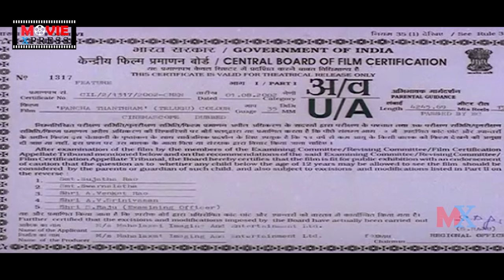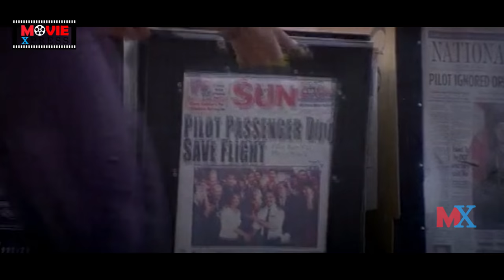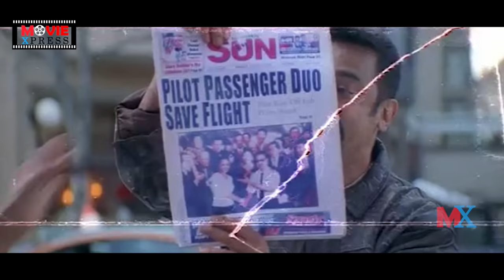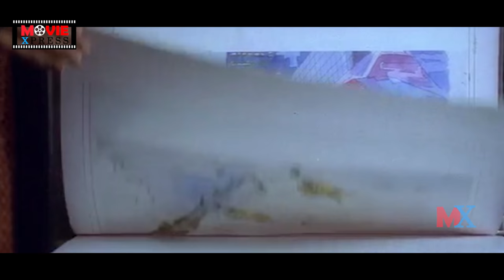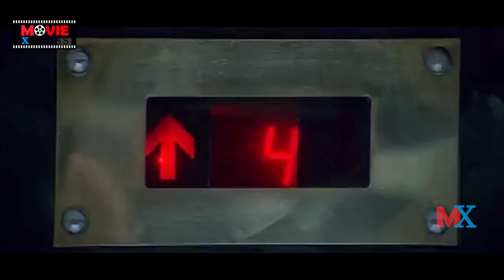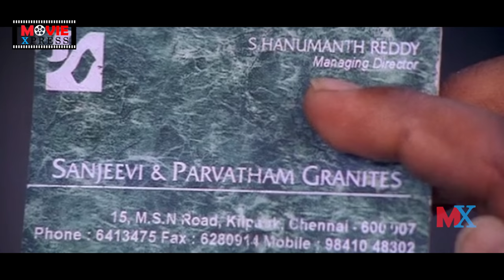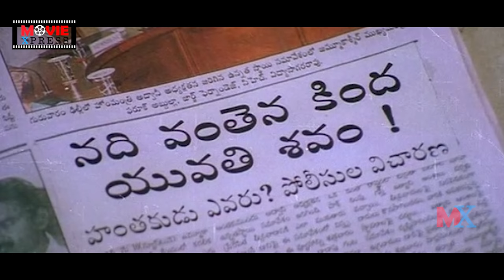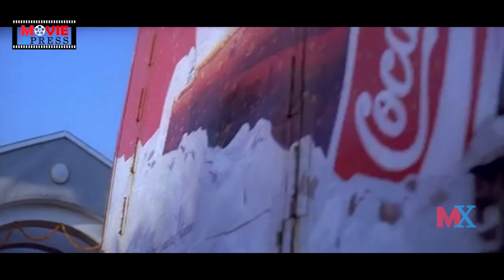Panchatantram Telugu Full Movie || Kamal Haasan || Simran || Ramya Krishna || Movie Express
Watch & Enjoy Panchatantram Telugu Full Movie. Starring Kamal Haasan, Simran, Ramya Krishna, Jayaram, Ramesh Aravind, Devayani, Sriman, Sanghavi, Urvashi, Manivannam. Poducer by Lakshmi MV. Directed By K. S. Ravikumar & Music Composed by Deva.

MOVIES

ENTERTAINMENT

NEWS

WEBSITES